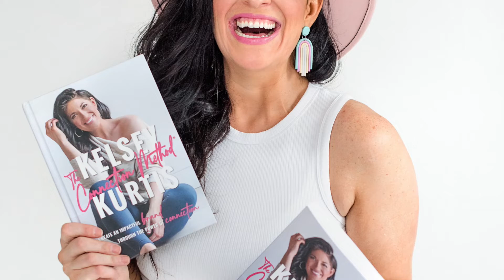Season 3 Wrap-Up - Same Business Different Day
Thanks to all of our guests from Season 3, making this the best season yet! We learned so much from the stories you’ve shared. We were so lucky to sit down with so many inspirational business leaders. Can’t wait to take it to the next level in Season 4!

A big thank you to the crew. Couldn’t have done it without you!